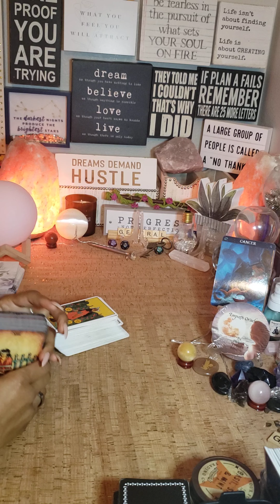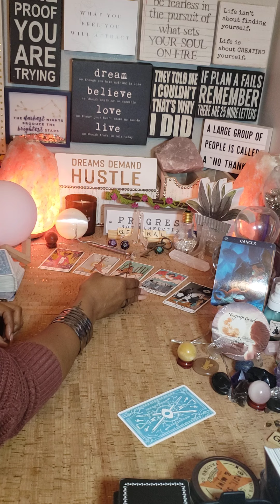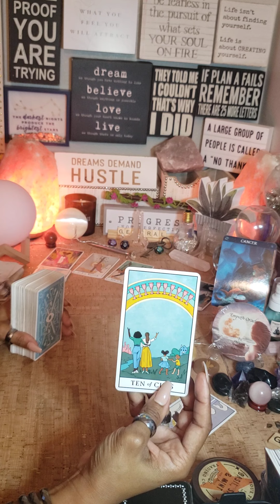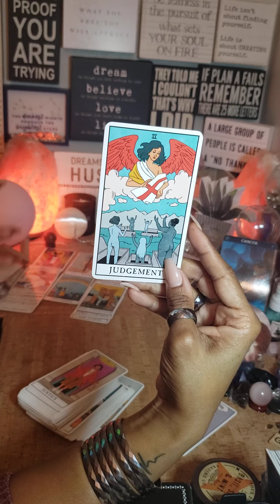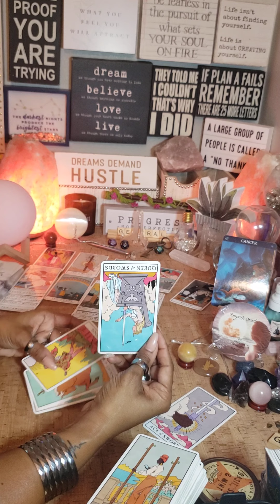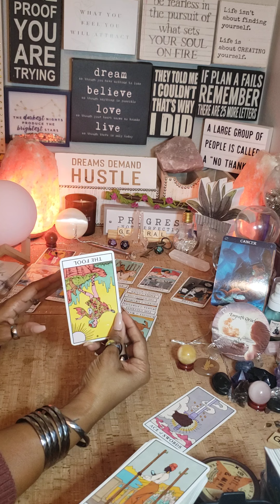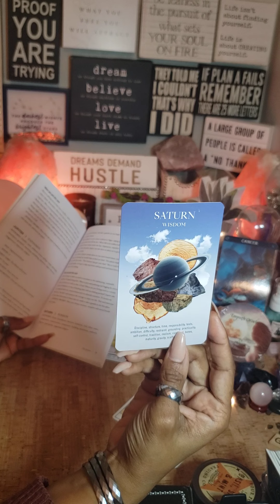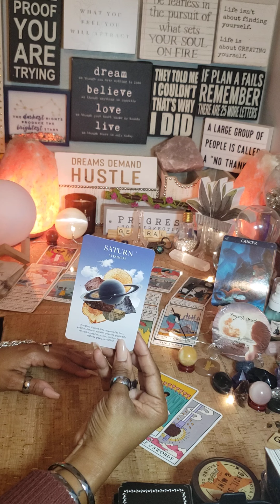🔮CANCER ♋ "TEARING DOWN & BUILDING BETTER" SEPTEMBER 2021 CANCERTAROT TAROT tarot